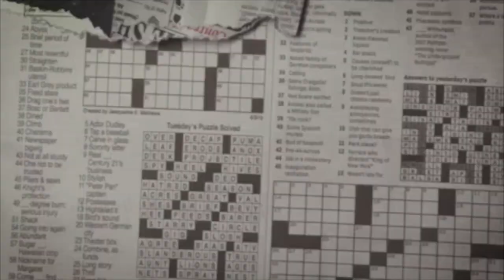HE CANT MISS!! | Polo G, Lil Wayne - GANG GANG (Official Video) **REACTION** 🔥🔥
Polo G - Gang Gang ft. Lil Wayne (Official Video) **REACTION**

On the road to 1 Million Subs! The grind never stops!

》CLICK THE "BELL" TO GET NOTIFIED EVERYTIME A NEW VIDEO IS PUBSLISHED《